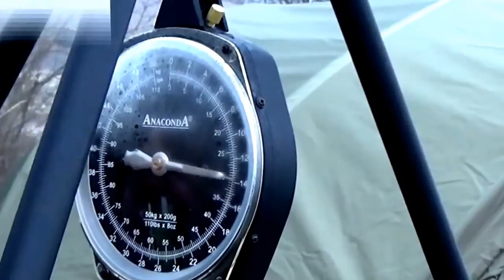Am Zeiringer See 2016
Die Fischabuam (Markus, Raimund und Robert) am Zeiringer See Ostern 2016